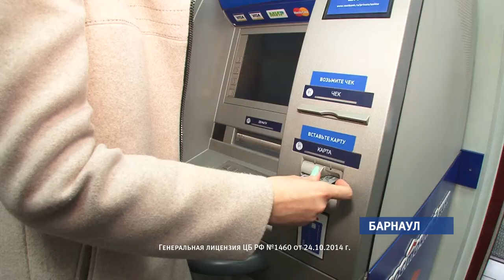Сезон крупных покупок предлагает открыть банк «Восточный»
Новый автомобиль, квартира, дача или путешествие. Весна – время исполнения желаний,  осуществить мечты жители  края могут с легкостью. В этом им поможет кредит на крупную сумму на выгодных условиях.